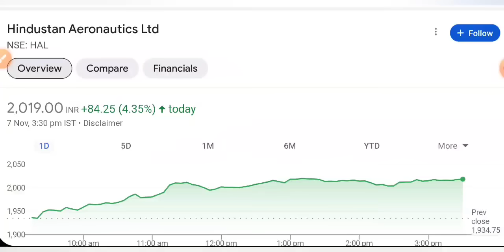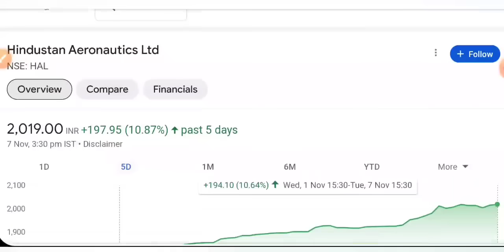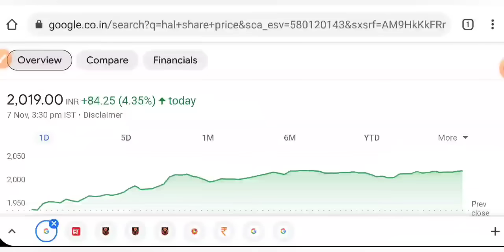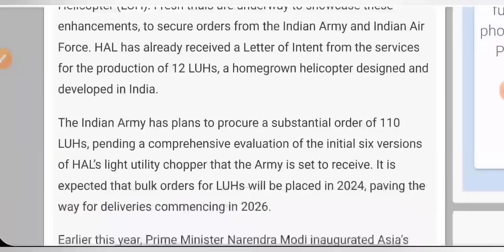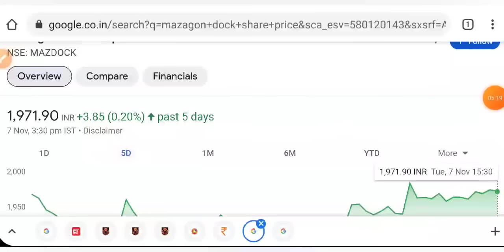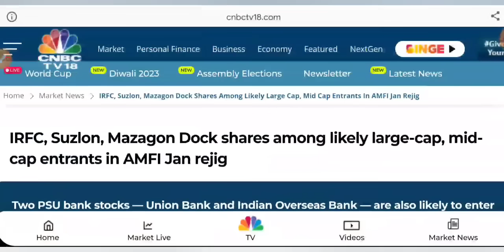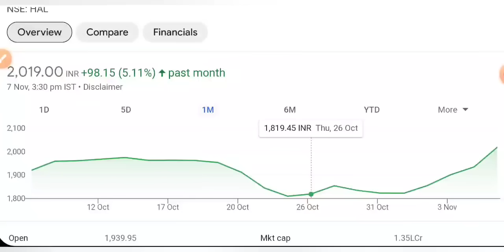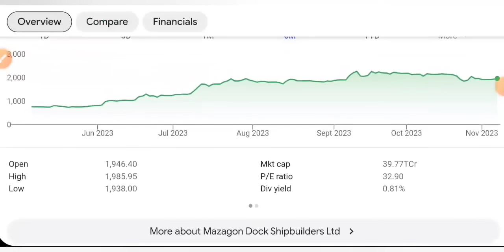HAL SHARE NEWS 😇 MAZAGON DOCK SHARE LATEST NEWS • HAL SHARE PRICE • STOCK MARKET INDIA